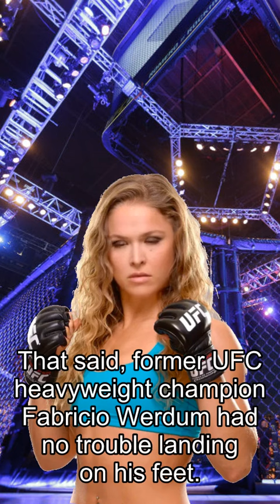Rousey about Fights, BKFC Trying To Recruit Dos Santos, Overeem